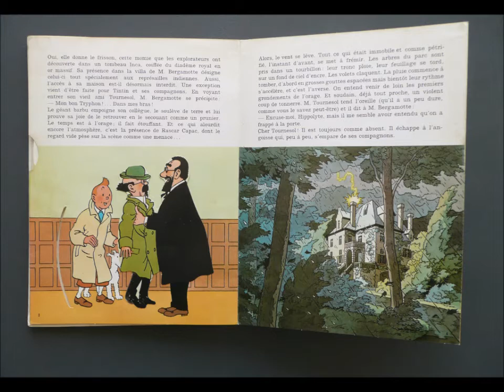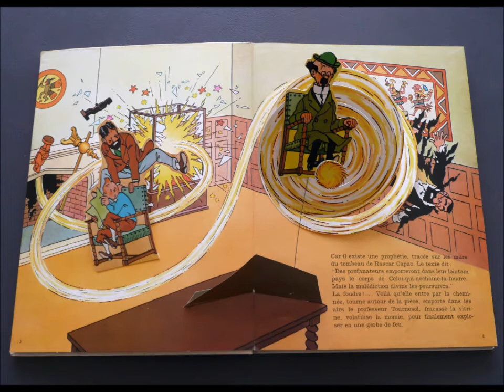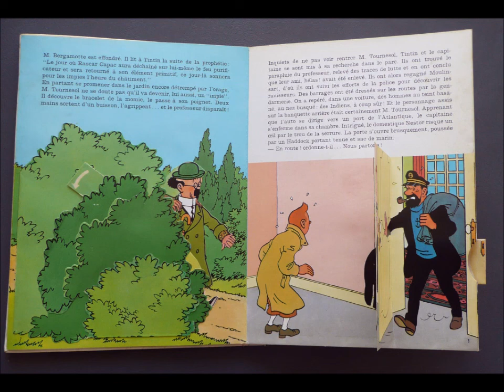Les 7 boules de cristal LIVRE AUDIO